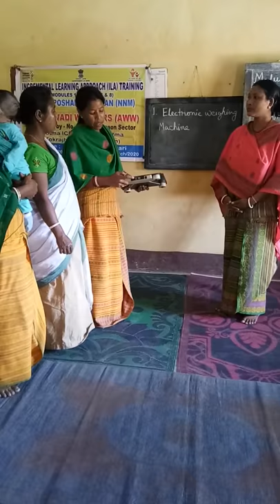Mother and child taking weight by weighing machine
Demonstration by AWW at ICDS centre with weighing machine.